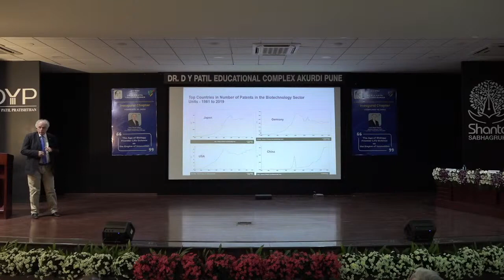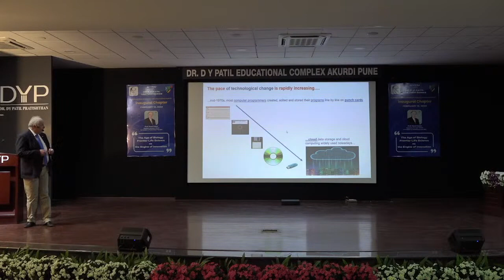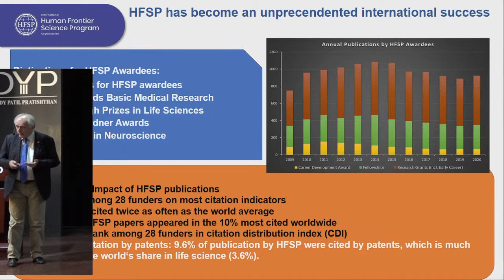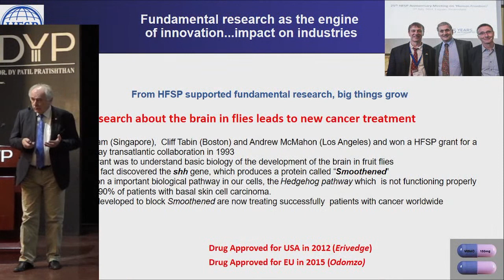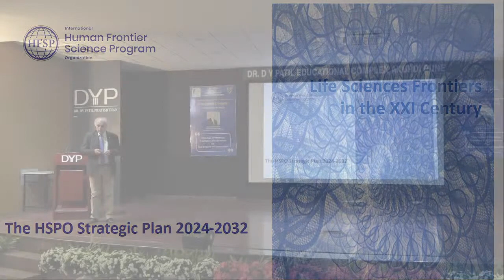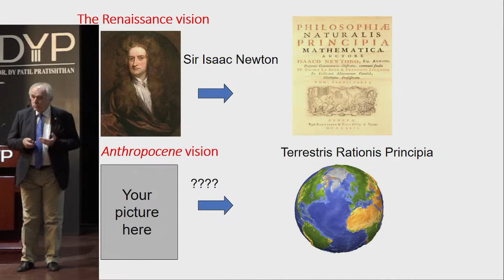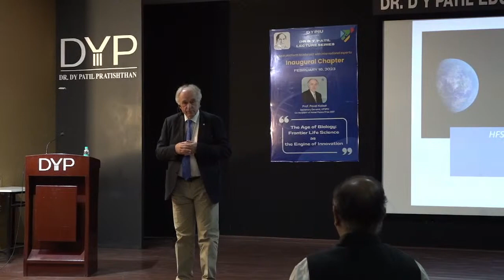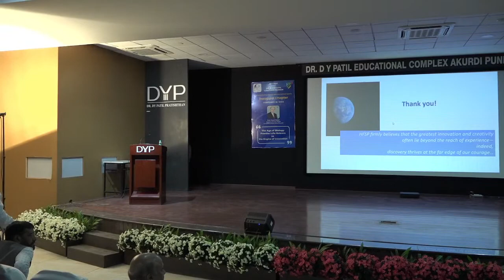The Age of Biology: Frontier Life Science as the Engine of Innovation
Dr. D Y Patil Lecture Series | The Age of Biology: Frontier Life Science as the Engine of Innovation | Prof Pavel Kabat, Secretary General, HFSPO, Co-recipient of Nobel Peace Prize 2007